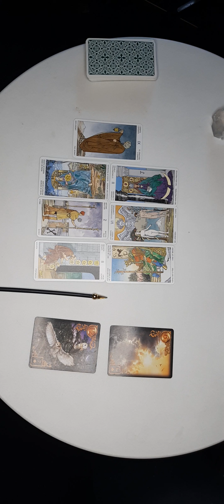Libra weekly Reading August 1 - 7🌹Tarot Horoscope 🎁Kathye Kaan inc